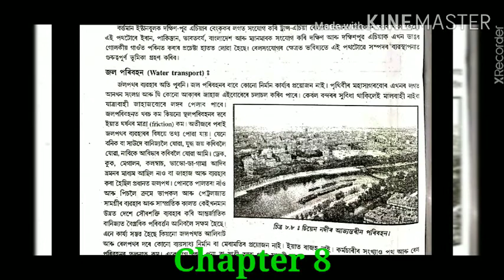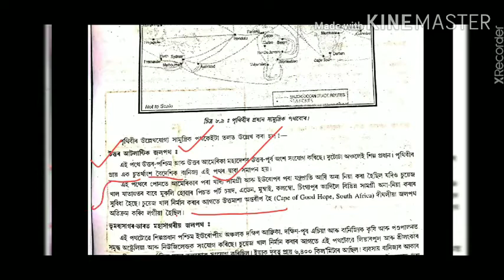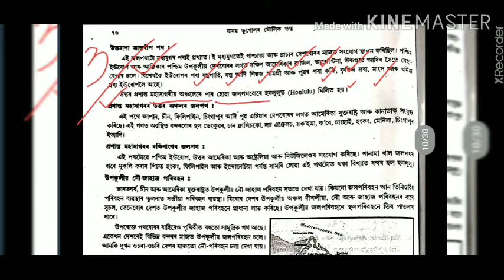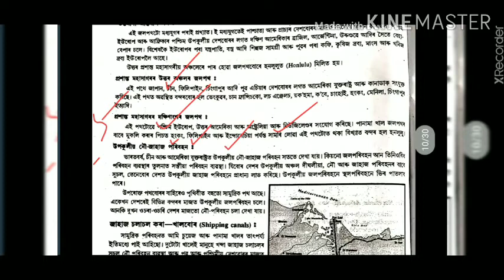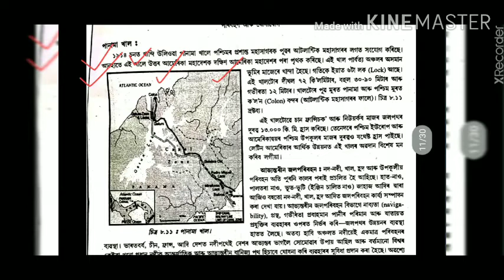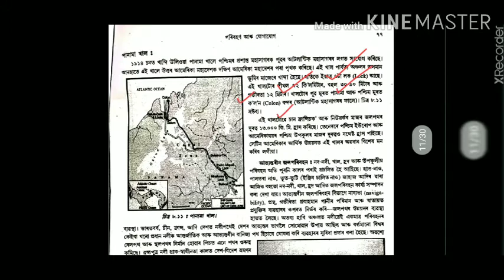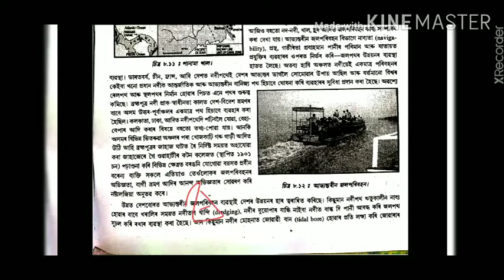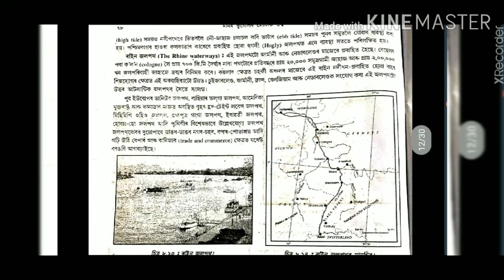Part -3. Transport & Com. Ch-8. HS Final Yr. NCERT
Chapter 8
Part 3
Transport & Communication
Book 1
Fundamental of Human Geography
HS Final Yr
Chapter PDF 👇